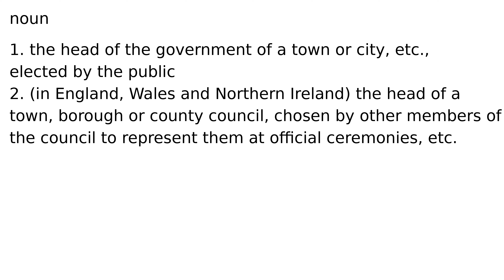mayor noun meaning meanings definition definitions phonetics pronunciation english diction